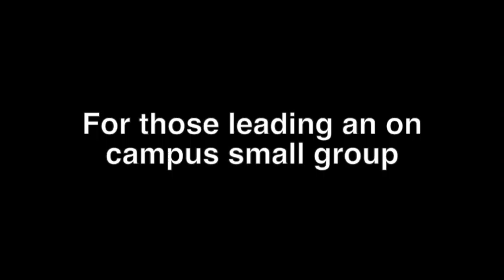on campus 5 8 16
if you are leading/teaching an on campus small group Sunday, May 8, this video will help you prepare